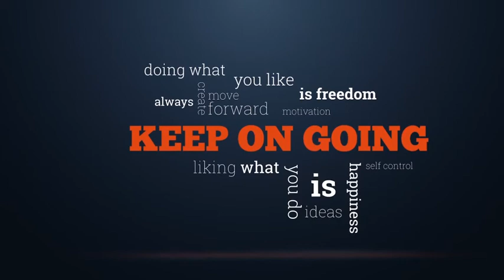10259574 25 dynamic titles